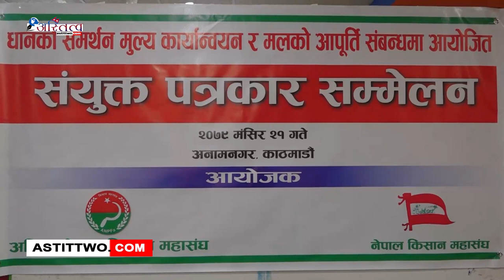सरकारले धानको समर्थन मूल्यको कार्यान्वयन नगरेको भन्दै नेपाल किसान महासंघ र अखिल नेपाल किसान ...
सरकारले धानको समर्थन मूल्यको कार्यान्वयन नगरेको भन्दै नेपाल किसान महासंघ र अखिल नेपाल किसान महासंघले सयुक्त रुपमा आन्दोलन घोषणा गरेकाछन् ।